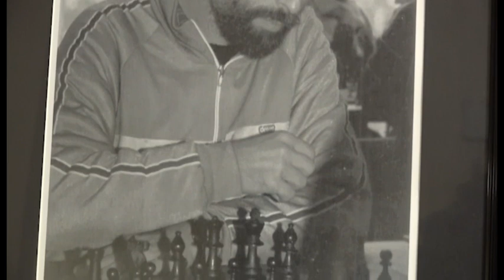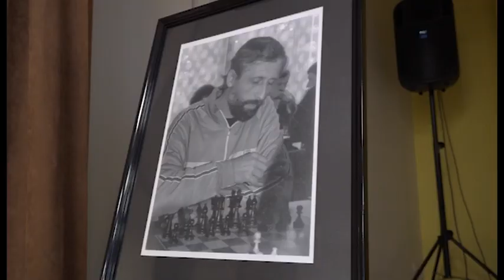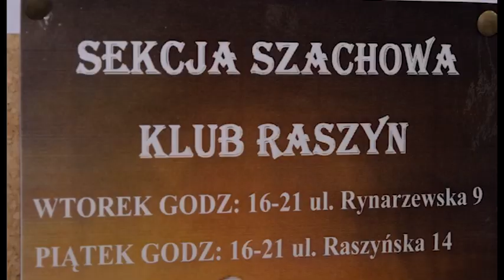Turniej Szachowy w Klubie Raszyn Pamięci Ignacego Nowaka - Reportaż TV SMG 4.02.2024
Reportaż telewizji SM Grunwald z Turnieju Szachowego w Klubie Raszyn Pamięci Ignacego Nowaka. Turniej w tempie gry 15 min. rozegrany został 4 lutego 2024r. Program zrealizowała telewizja WTK na zlecenie TV SMG i wyemitowany został na kanale 817 telewizji kablowej Inea w ramach reportażu autorstwa Krzysztofa Czuba "Fyrtle Kultury".